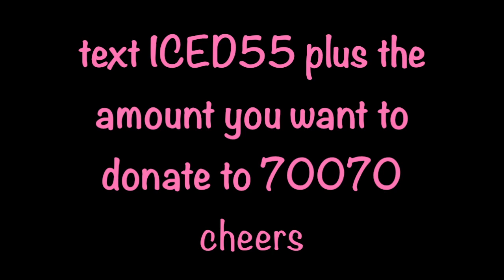I Don't Want To Throw A Bucket Of Ice On My Head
Here's my alternative to ice. Song!

Please text ICED55 plus the amount you want to donate to 70070 if you've enjoyed listening :) You can also download the song

Jen x

So I thought I'd write a little dittle ditty instead
Don't think I'm copping out
Do you even know what this whole thing is about?

I don't want to chuck a bucket of water anywhere
Not in my face down my back, not over my hair
It's hardly Eco friendly
Wasting water, please don't make me

I hope you're donating to ALS
I'm sure the sufferers could not care less
About people gallivanting on the Internet
We're here to raise some money people lets not forget

And after all England's really chilly
Dowsing yourself in water's pretty silly I'd bet
you'd feel like a prat if you got sick
Kinda defeats the objective, don't you think

So here's my bit
No ice in it
So here's my alibi
And I'm staying dry